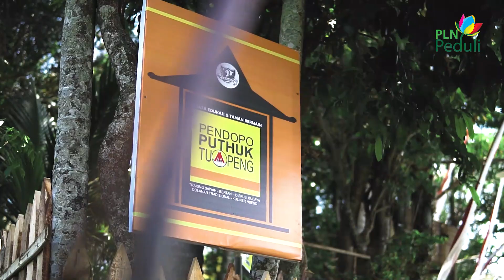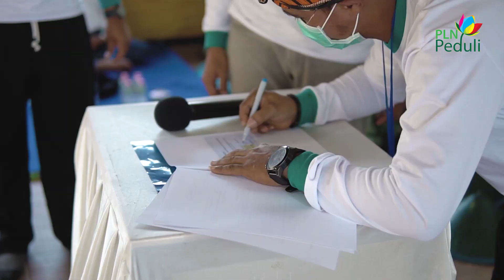PT. PLN (Persero) Beri Bantuan CSR, Kembangkan Desa Edukasi di Pasuruan